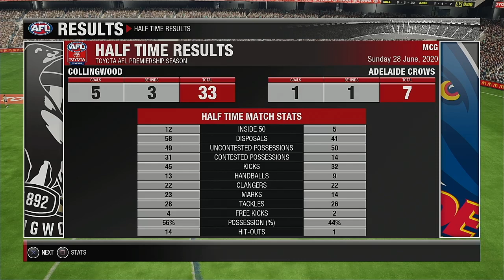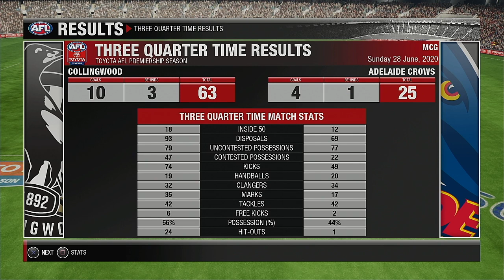AFL 2020 Premiership Round 15 Collingwood Magpies VS Adelaide Crows